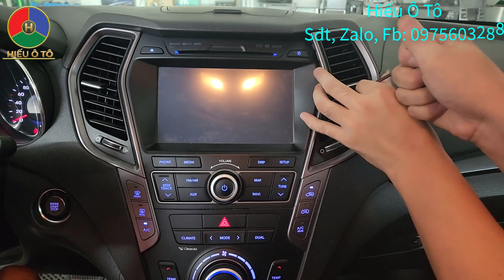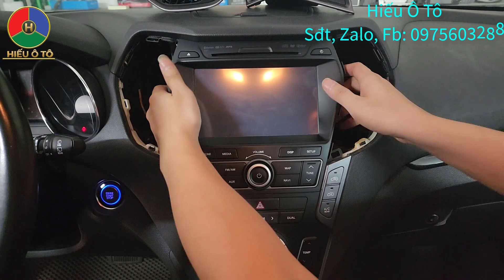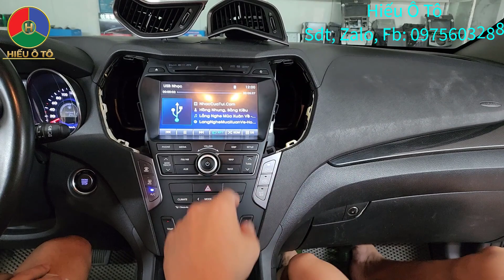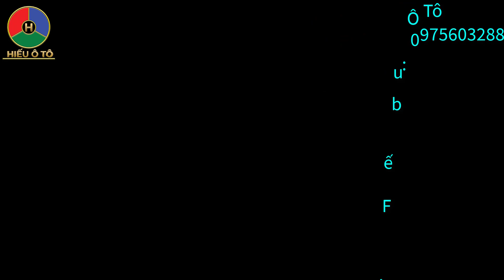Sửa Đầu DVD Hyundai Santafe, Cách tháo Màn Hình Xe Hyundai Santafe | Hiếu Ô Tô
Video này Hiếu Ô Tô Sửa Đầu DVD Hyundai Santafe, Cách tháo Màn Hình Xe Hyundai Santafe | Hiếu Ô Tô